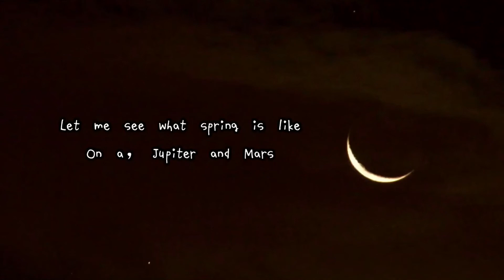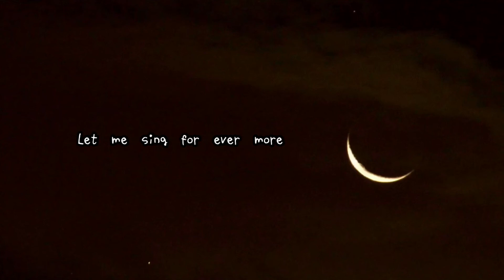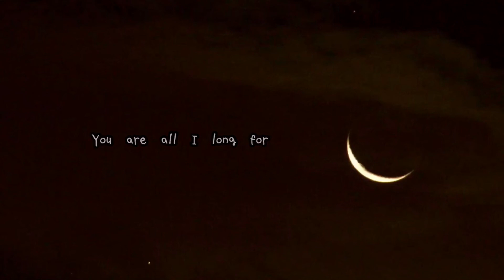Frank Sinatra- Fly Me to the Moon (Lofi Cover) [Mari & Joyce]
Piano Instrumental by Joyce 🎹😺🧡
Vocals by Mari (this channel 😎🤟)